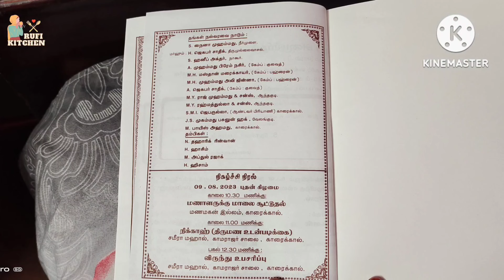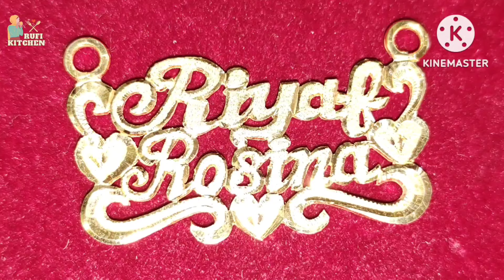எங்கள் வீட்டு கல்யாணம்///மாலை அணிதல்//நிக்காஹ் உடன்படிக்கை//மஹர் அணிவித்தல்